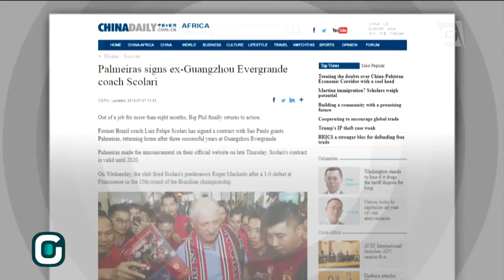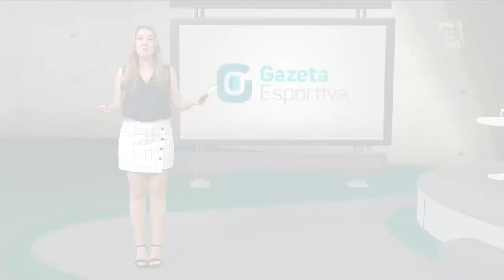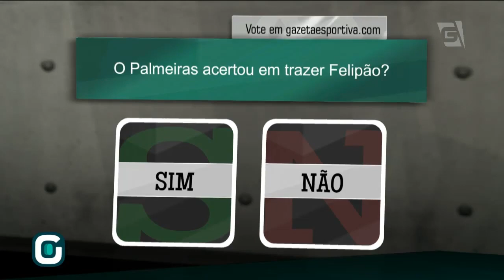Programa Completo (27/07/18) Felipão é o novo técnico do Palmeiras | Diretoria acertou?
No Gazeta Esportiva de hoje:
- Felipão está de volta ao Palmeiras! Relembre a carreira de Scolari e a opinião de nossos comentaristas
- São Paulo perde para o Grêmio e desperdiça chance de liderar o Brasileirão
- Jonathas se lesiona e Pedrinho deve ser titular no Corinthians
- Santos quer Osorio como novo técnico. O Peixe encara o América-MG no fim de semana
- As últimas notícias do esporte pelo Brasil.